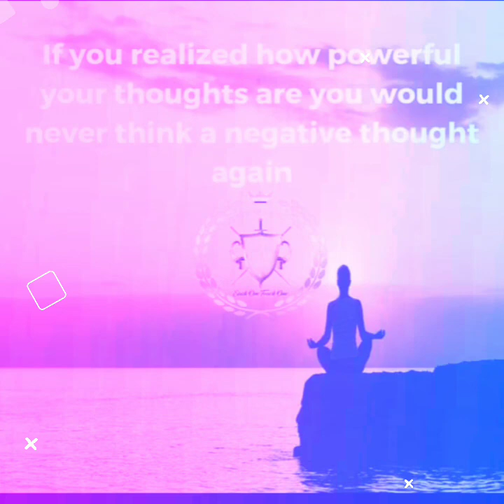39v👌Gawin Ito upang limpaklimpak na Pera at kasaganaan mappa sau.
Apple at lourel ang mgbibigay sagot SA ating problema.